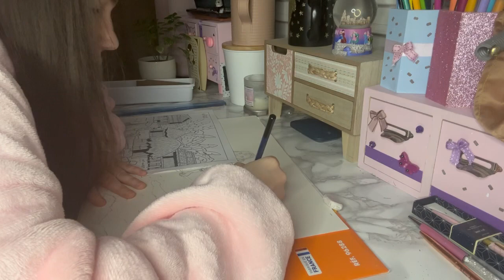Nouvelle planche à dessin presque terminé 😁Un petit apperçu du village et des villageois 😉Une idée